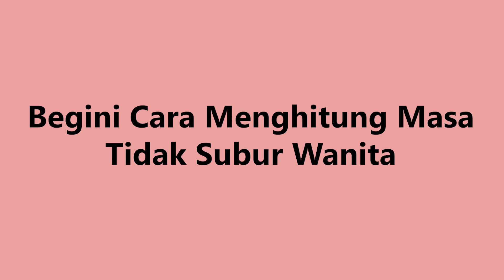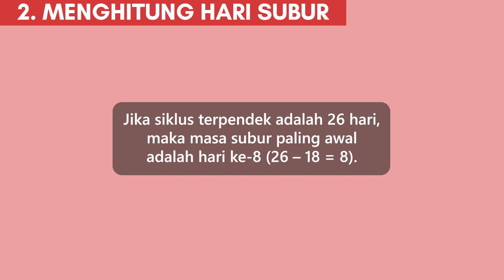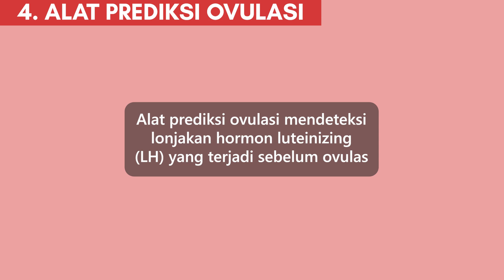Begini Cara Menghitung Masa Tidak Subur Wanita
Memahami tentang masa tidak subur wanita dan cara menghitungnya sangat penting bagi Bunda yang sedang  mencegah kehamilan terjadi.

Setiap pasangan berhak mengatur kapan akan memiliki momongan. Jika ingin menunda, maka Bunda perlu mengetahui kapan masa tidak subur sehingga bisa mencegah dengan optimal.

Lantas benarkah masa tidak subur wanita bisa dilihat dari lendir serviksnya? Temukan jawabannya di video ini.
00:00 Intro
00:27 Siklus Menstruasi Terpendek dan Terpanjang
00:53 Menghitung Hari Subur
01:34 Menentukan Hari Tidak Subur
01:58 Alat Prediksi Ovulasi
03:00 Pemantauan Lendir Serviks

2️⃣ Tekan tombol like video ini 👍
3️⃣ Tulis komentarmu di bawah!